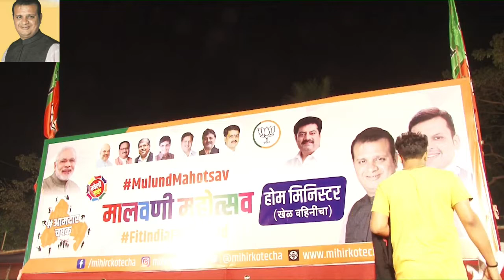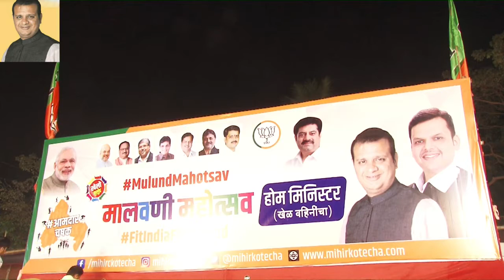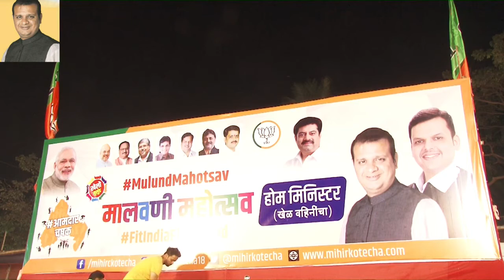MULUND MAHOTSAV AAMDAR MIHIR KOTECHA